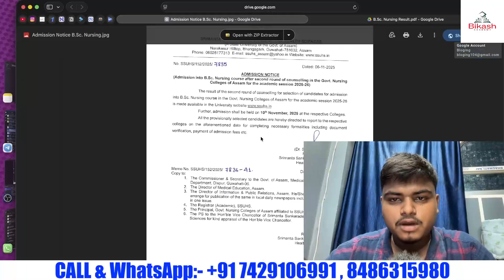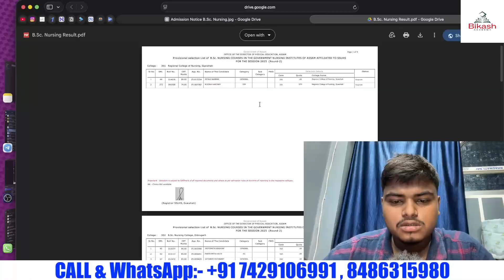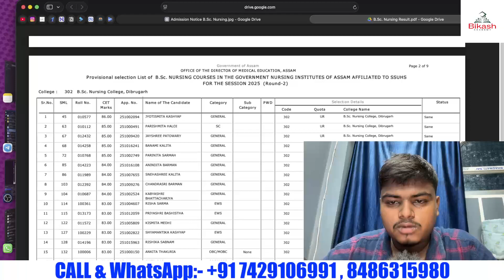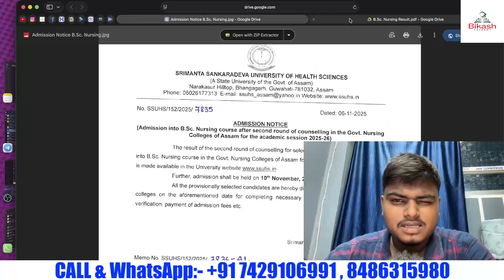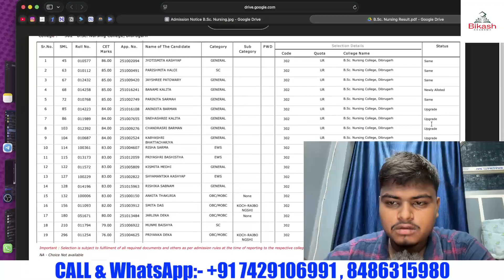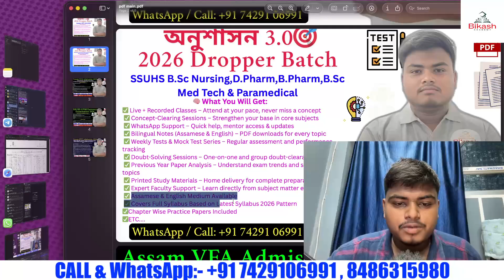SSUHS Bsc Nursing 2025✅3rd Counselling হবনে✅2nd Select Candidate List Out📄অপেক্ষাৰ অন্ত পৰিল🎓